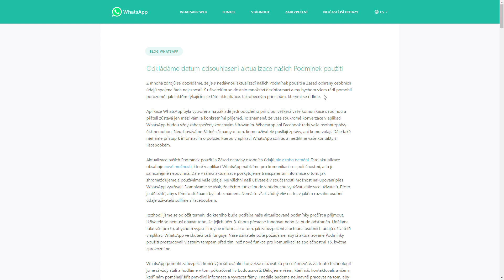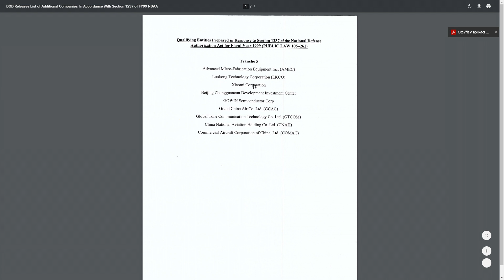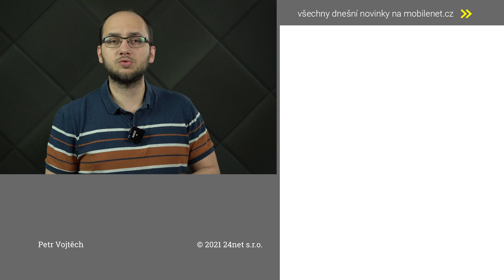LG v problémech, hrozí konec mobilní divize? - mNews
Partnerem pořadu je Mobil Pohotovost, která nabízí doručení zboží do 1 hodiny

MediaTek přestavil nový výkonný čipset s vysokým výkonem, podporou 5G i 168Hz displejů
WhatsApp reaguje na odchod uživatelů, Xiaomi se dostalo na černou listinu a LG hrozí zánik mobilní divize
mNews vybírá to nejzajímavější z uplynulého týdne